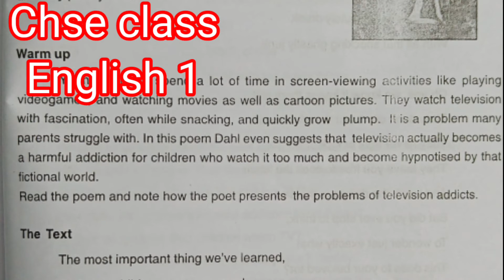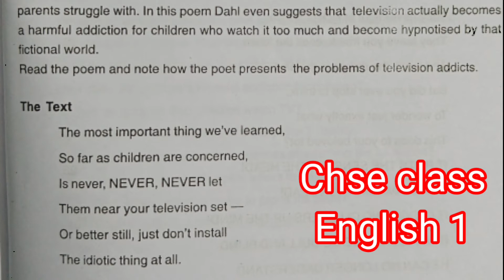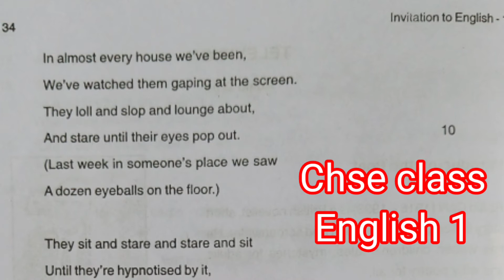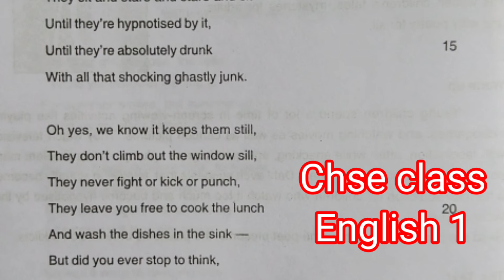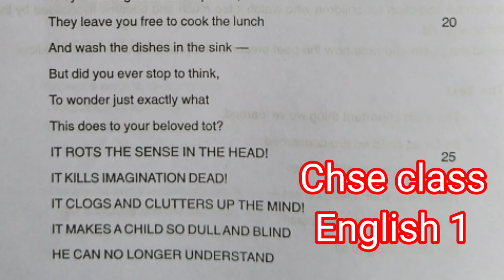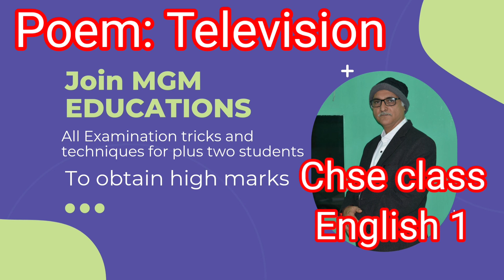||Television in odia||plus two English||my chse class||English 1||Poem||Odisha ||Rayagada||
||Television in odia||plus two English||my chse class||English 1||Poem

monoj kUmar Sadangi
rayagada-1
odisha India